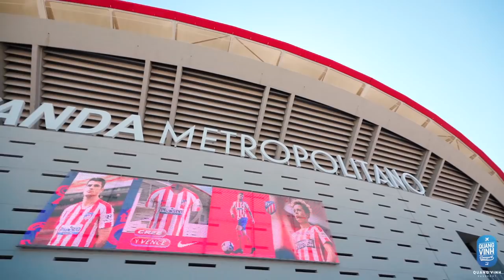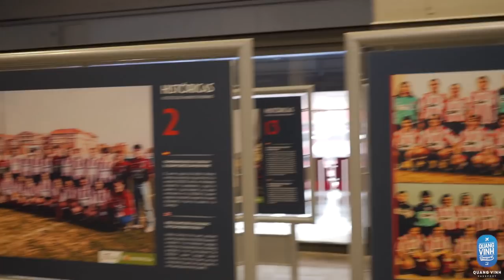Quang Vinh Passport - Madrid Và Những Điều Bạn Nhất Định Phải Làm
Theo chân Quang Vinh khám phá toàn cảnh thành phố nổi tiếng nhất Tây Ban Nha - Madrid - với những dãy nhà cao san sát tuyệt đẹp, sân vận động rộng lớn nổi danh, con phố thời trang đầy mê hoặc và những món ăn truyền thống thơm ngon đặc trưng. Madrid - Điểm ghé chân thú vị vẽ nên mọi câu chuyện khó quên!